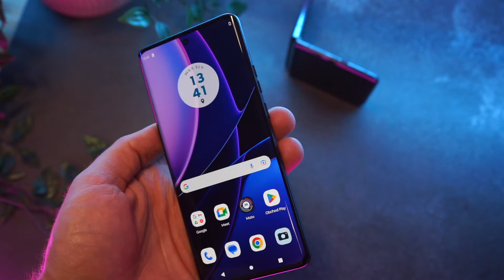Motorola Edge 40 od 9 990 Kč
Motorola Edge 40 nejvýhodněji

- 3 roky záruka
- 1 500 Kč bonus k výkupní ceně